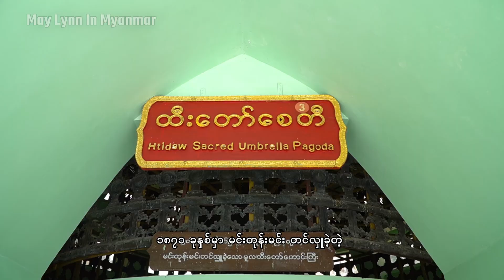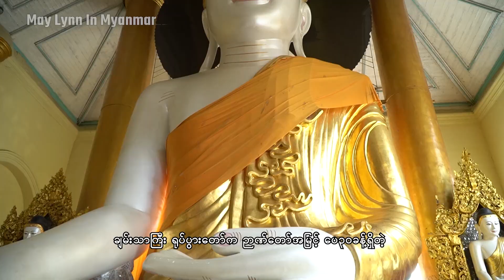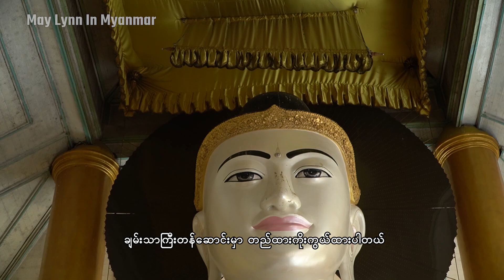ရွှေတိဂုံဘုရားရောက် တစ်ပြည်သူလေး Shwedagon Pagoda, the Architecture Masterpiece of Myanmar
ဘာဖြစ်လို ရွှေတိဂုံဘုရားက မြန်မာနိုင်ငံရဲ့ ကျက်သရေတစ်ခုဖြစ်လဲဆိုတာ မေလင်းနဲ့အတူ သွားလေ့လာကြရအောင်🤩 မြန်မာ့နှစ်ဆန်း (၁) ရက်နေ့ကစပြီး သူငယ်ချင်းတို့ ကျန်းမာပျော်ရွှင်ကြပါစေလို့ မေလင်း ဆုတောင်းပေးလိုက်ပါတယ်ရှင့်~🙏🍀
Shwedagon Pagoda, the treasure of Myanmar, is not only a sacred Buddhist site but also a glooming artistic gem.
Let's enjoy the breathtaking view of the pagoda on the mini-tour with me!
0:00 Intro
0:13 Traditional customs
0:35 Buying flowers
0:56 Mission-1: Finding the Birth corner of May Lynn
2:36 Diamond Orb
2:49 Umbrella Pagoda
2:56 Mission-2: Finding the largest Buddhist Image
4:11 Victory Ground
4:47 Child Clutching Brahma
5:04 Replica of the Buddha's tooth relic
5:26 Outro

Hey! I am May Lynn, an expat who lives in Yangon, Myanmar, and speaks a bit Myanmar language.